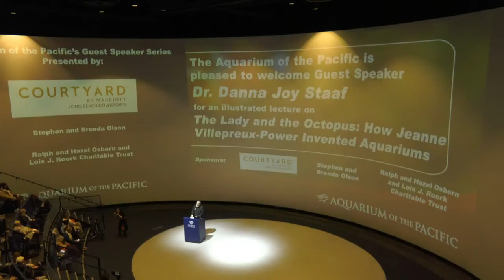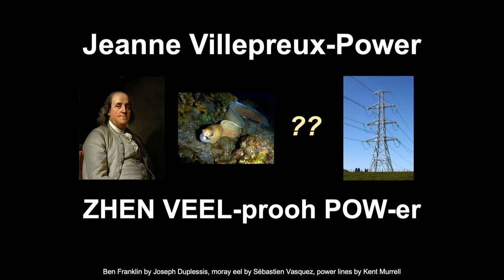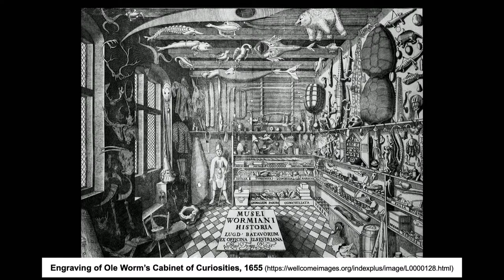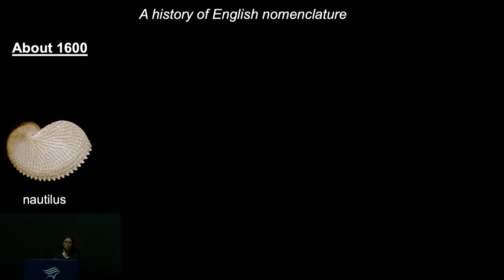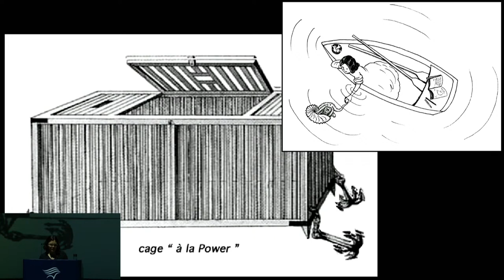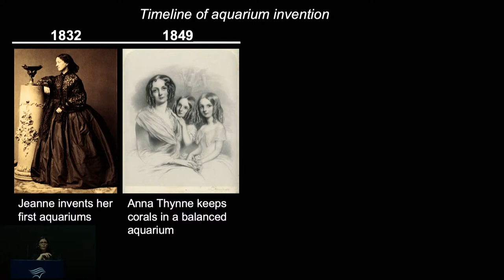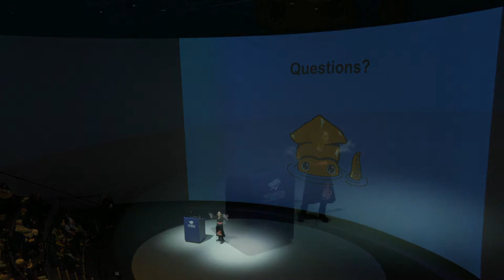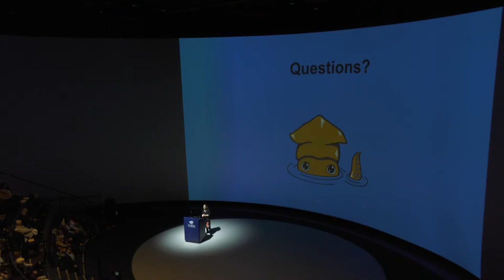Dr. Danna Joy Staaf | The Lady and the Octopus: How Jeanne Villepreux-Power Invented Aquariums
An uneducated seamstress with boundless curiosity. A mother octopus with a baffling shell. When the lady and the octopus met, they reshaped marine biology, proving that females of both species were far more capable than they’d been given credit for. Nineteenth-century inventor and explorer Jeanne Villepreux-Power charted her own course in natural history, helping drive a significant shift in the field’s methodology: from observation of dead organisms to experimentation on live ones. She invented the first research aquariums and used them to solve the ancient mystery of argonauts. People had long debated whether these unusual octopuses make or steal the shells in which they brood their eggs. Jeanne not only discovered the answer, but spent years corresponding with learned societies and repeating her experiments until her findings were accepted. Her remarkable story offers a window into both the history and the future of marine biology.

This presentation with Q&A will take place in the Aquarium’s Honda Pacific Visions Theater. Following their talk, there will be cocktails and other beverages available, with music and crafts in the Pacific Visions Art Gallery, where guests can mix and mingle and partake in Paint-a-Fish.

The Aquarium of the Pacific’s First Wednesdays Winter-Spring Season Series 2023 focuses on animals, nature and conservation efforts. The events bring scientists, authors, and other experts into its Honda Pacific Visions Theater for an illustrated talk paired with book signings or meet and greets and cocktail/social hours with music and crafts. The programs are best suited for high school and college students and adults of all ages. Presentations are also live-streamed.

Courtyard Marriott
Stephen and Brenda Olson
Ralph and Hazel Osborn and Lois J. Roork Charitable Trust